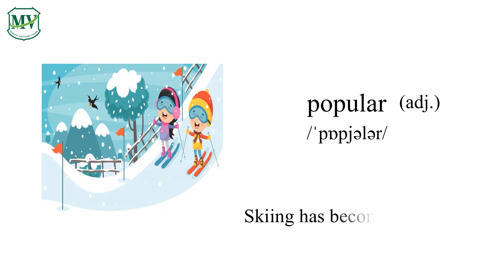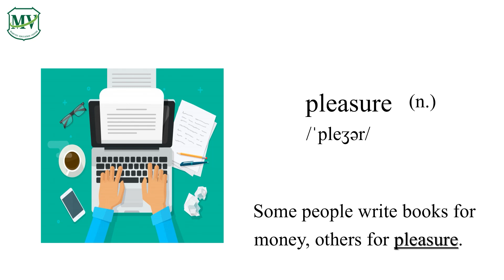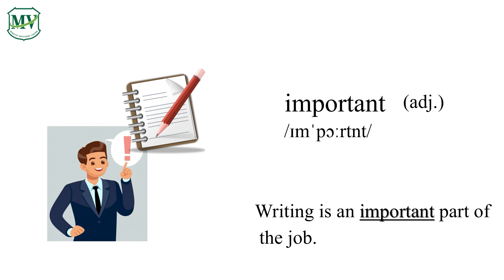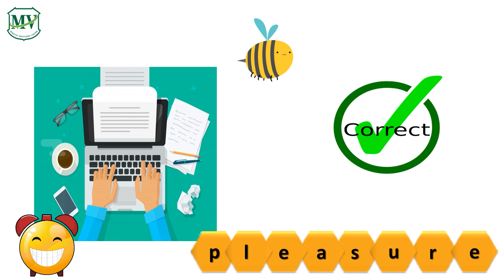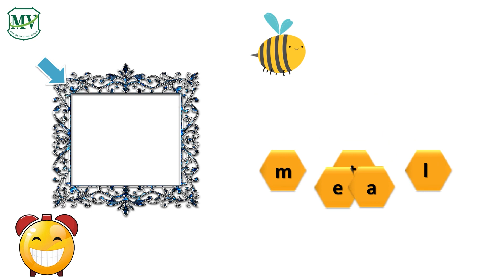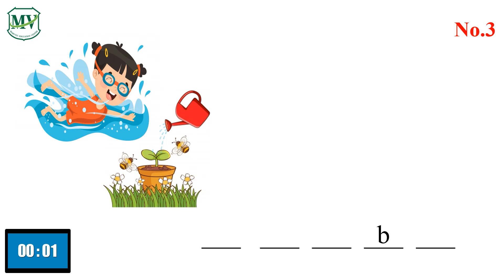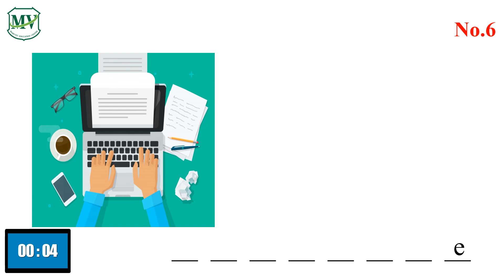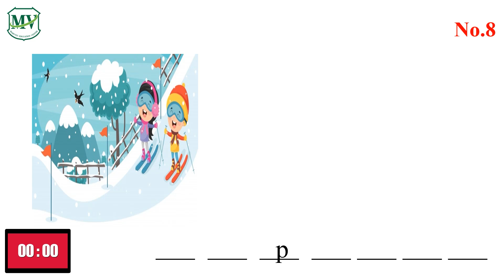MV Learning Vocabulary G.6 : Semester 1 | No.113 - 120